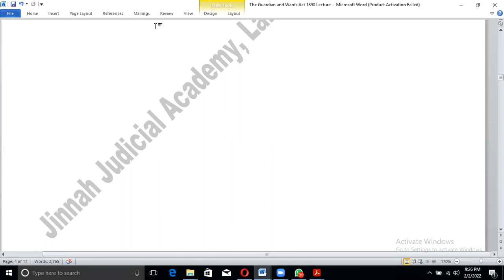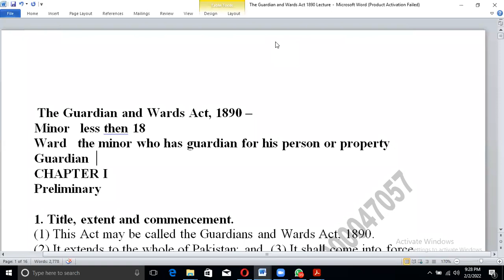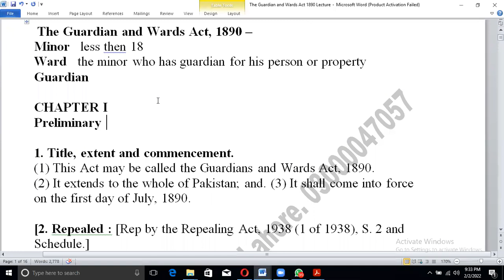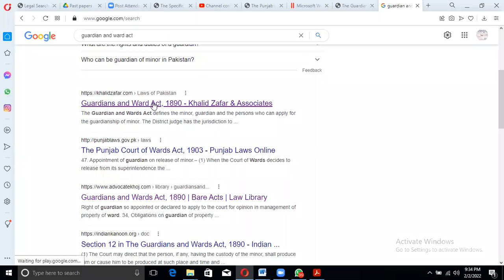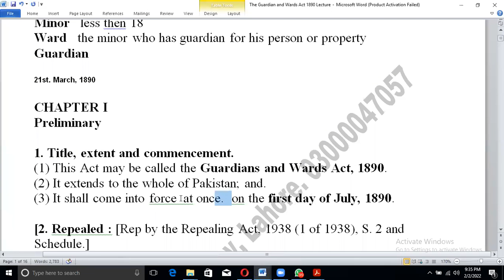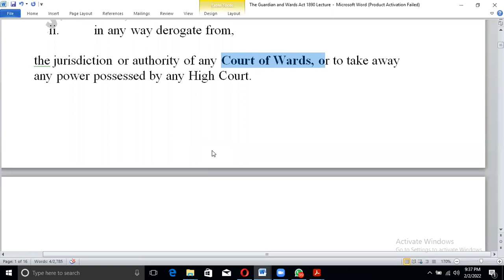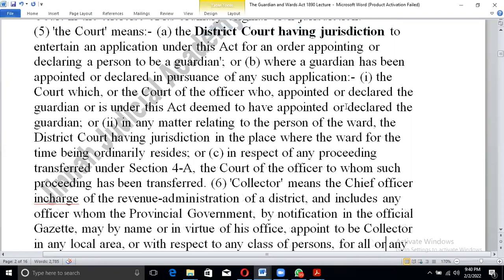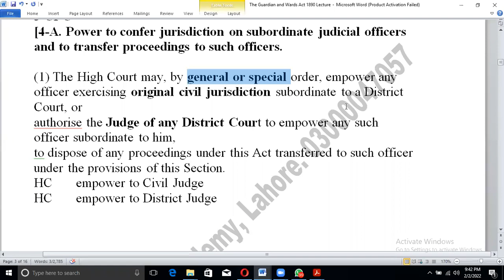Sec.1-4A G&W Act| Preamble | Definitions | Saving Clause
1. Title, extent and commencement.
(1) This Act may be called the Guardians and Wards Act, 1890.
(2) It extends to the whole of Pakistan; and.
(3) It shall come into force on the first day of July, 1890.

[2. Repealed : [Rep by the Repealing Act, 1938 (1 of 1938), S. 2 and Schedule.]

5PPC, 4 CPC,
3. Saving of jurisdiction of Courts of Wards and Chartered High Courts.

This Act shall be read subject to every enactment heretofore (before 1890) or hereafter  (after 1890) passed relating to any Court of Wards by any competent Legislature,authority or person in Pakistan,
and

nothing in this Act shall be construed to
i. affect, or
ii. in any way derogate from,

the jurisdiction or authority of any Court of Wards, or to take away any power possessed by any High Court.

4. Definitions.
In this Act, unless there is something repugnant in the subject or context:-

(1) 'minor' means a person who, under the provisions of the Majority Act, 1875, is to be deemed not to have attained his Majority;
Less then 18

(2) 'guardian' means a person having the care of the person of a minor or his property, or of both his person and property;

(3) 'ward' means a minor for whose person or property, or both, there is a guardian;
(4) 'District Court' has the meaning assigned to that expression in the Code of Civil Procedure 1908 (Act V of 1908) and includes a High Court in the exercise of its ordinary original civil jurisdiction.
(5) 'the Court' means:- (a) the District Court having jurisdiction to entertain an application under this Act for an order appointing or declaring a person to be a guardian'; or (b) where a guardian has been appointed or declared in pursuance of any such application:- (i) the Court which, or the Court of the officer who, appointed or declared the guardian or is under this Act deemed to have appointed or declared the guardian; or (ii) in any matter relating to the person of the ward, the District Court having jurisdiction in the place where the ward for the time being ordinarily resides; or (c) in respect of any proceeding transferred under Section 4-A, the Court of the officer to whom such proceeding has been transferred. (6) 'Collector' means the Chief officer incharge of the revenue-administration of a district, and includes any officer whom the Provincial Government, by notification in the official Gazette, may by name or in virtue of his office, appoint to be Collector in any local area, or with respect to any class of persons, for all or any of purposes of this Act; (7) 'European British subject'. [Omitted by the Federal Laws (Revision and Declaration) Ordinance, XXVII of 1981} ; (8) 'prescribed' means prescribed by rules made by the High Court under this Act.

3 CPC
[4-A. Power to confer jurisdiction on subordinate judicial officers and to transfer proceedings to such officers.

(1) The High Court may, by general or special order, empower any officer exercising original civil jurisdiction subordinate to a District Court, or
authorise the Judge of any District Court to empower any such officer subordinate to him,
to dispose of any proceedings under this Act transferred to such officer under the provisions of this Section.
HC       empower to Civil Judge
HC       empower to District Judge